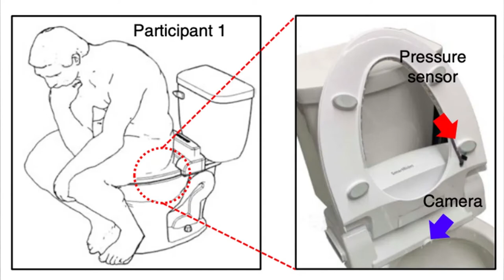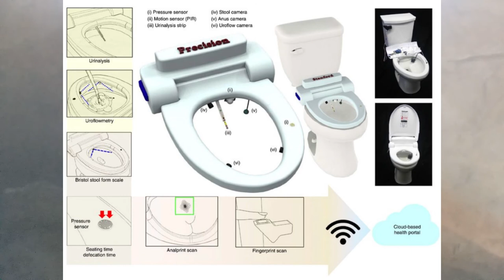यह स्मार्ट टॉयलेट बता सकता है कि क्या आप बीमार हैं | toilet research | smart toilet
This smart toilet with cameras can tell if you are sick
Researchers at Stanford University have created a prototype of a smart toilet that can identify you by using “analprint”. It also comes with sensors and cameras which can monitor stool to find whether you have any disease or not. In fact, with this smart toilet, every time you take a dump a stool test would be automatically done.
“The device could be particularly appealing to individuals who are genetically predisposed to certain conditions, such as irritable bowel syndrome, prostate cancer or kidney failure, and want to keep on top of their health,” as per a statement.

Namaskaar Dosto, is video mein maine app se